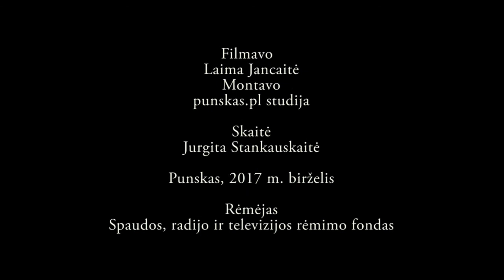Arkivyskupas Teofilius Matulionis 10 d Kankinystė ir mirtis